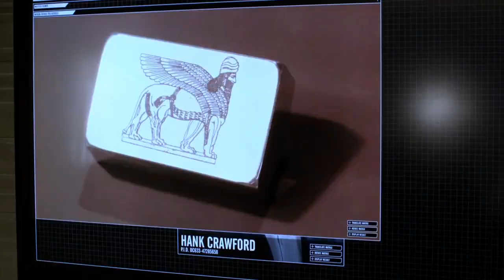Blindspot 3x13 Sneak Peek #2 "Warning Shot" (HD) Season 3 Episode 13 Sneak Peek #2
Blindspot 3x13 "Warning Shot" Season 3 Episode 13 Sneak Peek #2 - A surprising visit from Nas (Special Guest Star Archie Panjabi) leads the team to investigate a dangerous piece of technology that was stolen from the NSA. Roman (Luke Mitchell) and Blake (Guest Star Tori Anderson) grow closer as they attend a high-stakes poker game. Also starring Sullivan Stapleton (Kurt Weller), Jaimie Alexander (Jane Doe), Rob Brown (Edgar Reade), Audrey Esparza (Tasha Zapata) and Ashley Johnson (Patterson). Also Guest Starring Ennis Esmer (Rich DotCom), Kristina Reyes (Avery), Ajay Naidu (Sho Akhtar), Luke Kirby (Junior), Reshma Shetty (Meg) and Molly Bernard (Delilah).

Blindspot 3x13 Sneak Peek #2/Preview "Warning Shot"
Blindspot Season 3 Episode 13 Sneak Peek #2
Blindspot 3x13 Sneak Peek #2 "Warning Shot" (HD)

» Watch Blindspot Fridays at 8:00pm/7c on NBC
» Starring: Jaimie Alexander, Sullivan Stapleton, Ashley Johnson